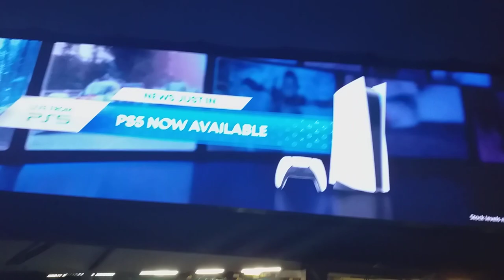St George's hall on St Patrick's day/night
St George's hall dressed in green for St Patrick's day and shoutout to Sharon for her video of me 👍🇨🇮🍀